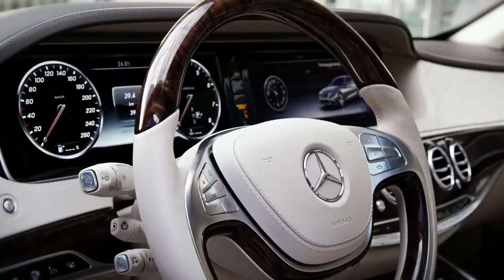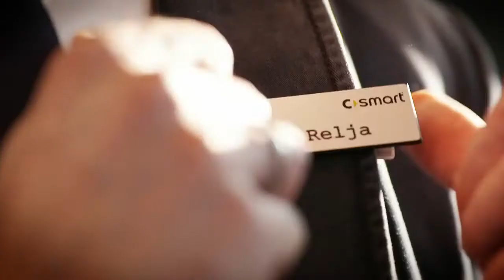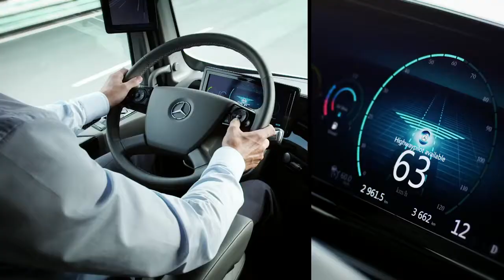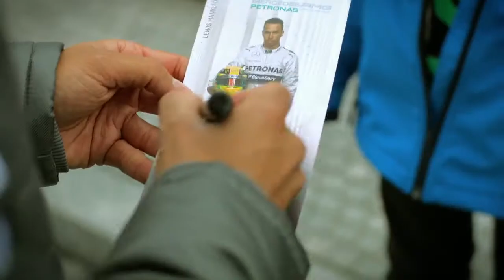Mercedes-Benz - Corporate Movie 2015 Daimler